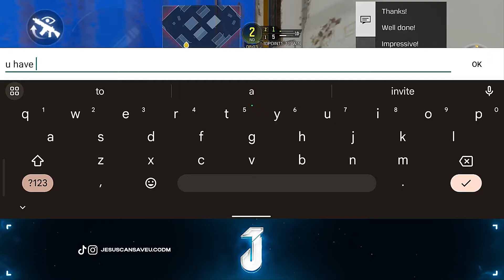Acting Like a BOT then POPPING OFF with a SNIPER (Hilarious + Wholesome)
I acted like a bot then popped off with a sniper in this 1v1 in COD Mobile.

CODM Masterclass
-Are you ready to rise above the competition and secure your spot among the top 0.1% of CODM players?